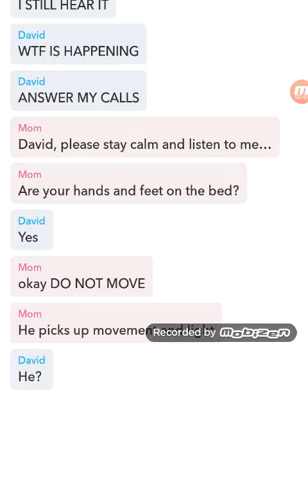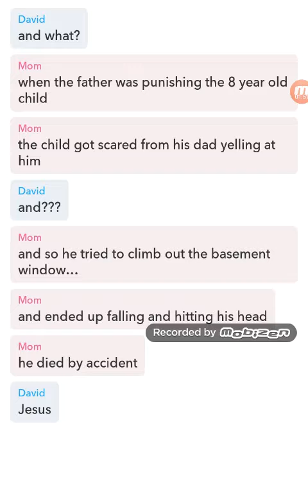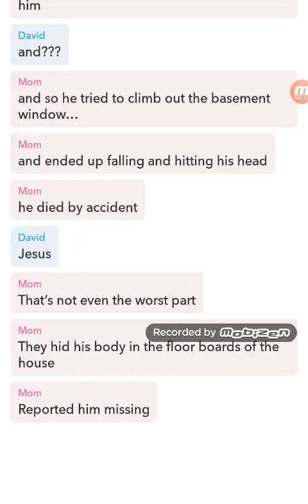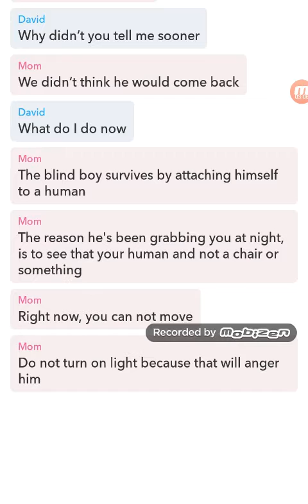Yarn bruises// ep.2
Go check out the yarn app Byeeee enjoy